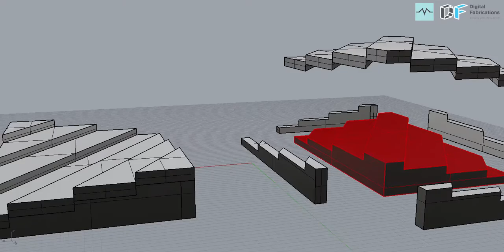Geometric Wall Presentation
Male and female cedar wood panels for a 3D textured feature wall.